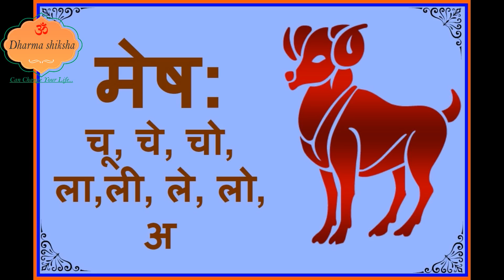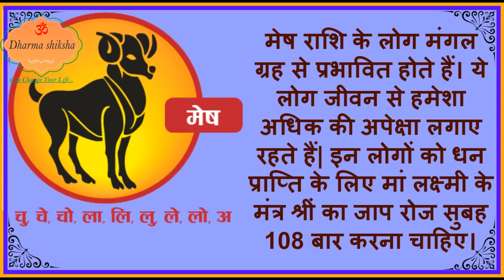मेष राशि वाले बस हर रोज करें इस मंत्र का जाप हमेशा मालामाल रहेंगे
माँ लक्ष्मी को मनाने और अपने घर आमंत्रित करने के लिए राशि अनुसार उनके मंत्रों का जाप करने से शुभ फल मिलते हैं। माँ लक्ष्मी की कृपा से आपके घर की गरीबी दूर हो सकती है। जिन घरों पर देवी लक्ष्मी प्रसन्न रहती हैं, वहां सभी सुख हमेशा बने रहते हैं। जानिए राशि अनुसार कौन-कौन से मंत्र का जाप करना चाहिए। रोज सुबह स्नान के बाद घर के मंदिर में पूजा करें और इन मंत्रों का जाप करें।